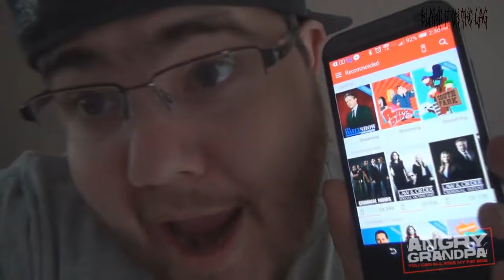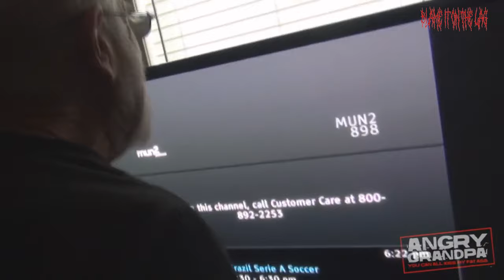(YTP) Angry Grandpa Destroys Everything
RIP AGP. (You were the Angriest of us)
I am taking a break from making YTPs for a little while, but that doesn't mean that there won't be a part 2 for this.